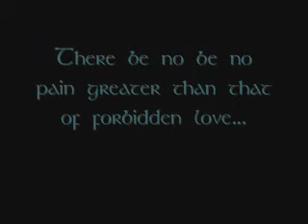Seamus O'Sullivan and Brianna Astiar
Yet another video featuring the popular couple.  This one is intended to show the struggle that they go through.  You can see the frustration in some clips hehe.